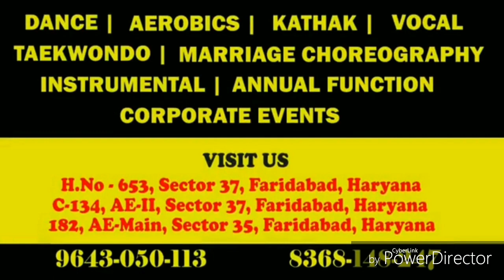Aerobics Cum Zumba Batch | Dance | Khadke glassy | Jabaria jodi | yo yo honey Singh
Morning Batch Of aerobics Cum Zumba prepared Dance  on Khadke Glassy of yo yo Honey Singh Song from Movie Jabariya Jodi  of Sidharth & Parineeti Chopra

Located at :-

1. 653, Sector 37, Faridabad, Haryana

2. Phoolwari Play School, C- 134, Ashoka Enclave II, Sec 37, Faridabad, Haryana

3. The Sparkles Play School, 182, Sector 34, Faridabad, Haryana